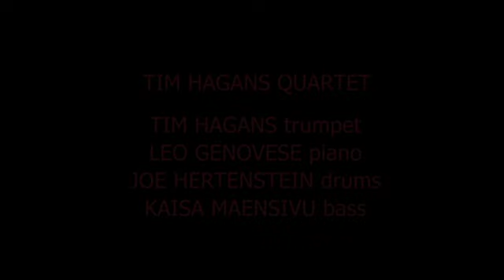Things Happen In A Convertible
Music by Tim Hagans. The Tim Hagans Quartet at SMALLS JAZZ CLUB. Tim Hagans, trumpet; Leo Genovese, piano; Joe Hertenstein, drums; Kaisa Maensivu, bass.